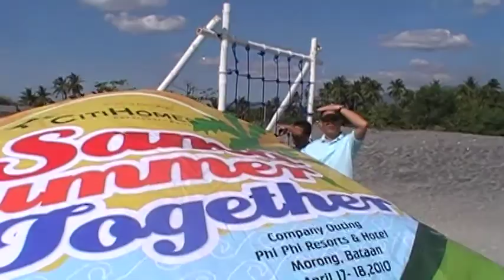Phi Phi beach resort (Citihomes Outing 2010)